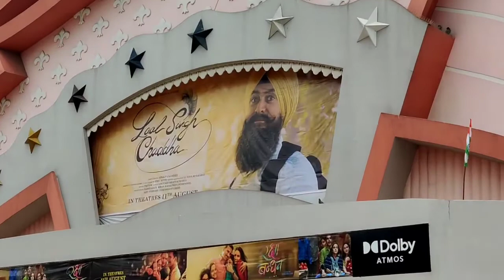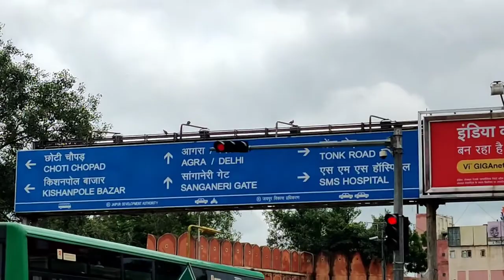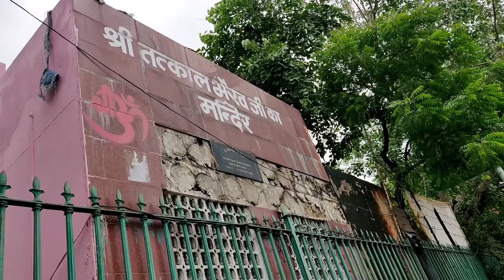Jaipur Vlog | in side story | आइए जयपुर को अंदर से देखें🤔🤔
1 2

manipal jaipur
manipal university jaipur vlog
muj jaipur
solan
jaipur city
jaipur sindhi camp red light area
manipal university
muj
badrinath
jaipur hotel
jashpur
jashpur vlog
mahogani
manipal
solan city
traveller bus
jaipur city
jaora
manipal jaipur
muj
pink bus
solan
jashpur vlog
jashpur
jaipur ka red light area
jaipur hotel
chomu puliya jaipur
manipal jaipur
badrinath food tour
vlog
free
badrinath food
chicken biryani
haridwar to badrinath by bus
jaipur city
jaora
manipal jaipur
muj
vlog
free
pink bus
solan
jashpur vlog
jashpur
jaipur hotel
chomu puliya jaipur
manipal jaipur